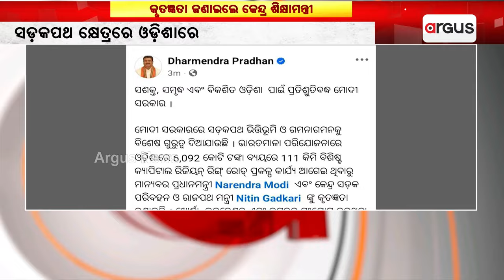ସଡ଼କପଥ କ୍ଷେତ୍ରରେ ଓଡ଼ିଶାରେ ହେବ ନୂଆ ସୂର୍ଯ୍ୟୋଦୟ || Dharmendra Pradhan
ସଡ଼କପଥ କ୍ଷେତ୍ରରେ ଓଡ଼ିଶାରେ ହେବ ନୂଆ ସୂର୍ଯ୍ୟୋଦୟ। ଓଡ଼ିଶାରେ 23 ହଜାର 882 କୋଟି ଟଙ୍କା ବ୍ୟୟରେ 413 କିଲୋମିଟର ଲମ୍ବ ଚାରି ଲେନ୍ ବିଶିଷ୍ଟ ‘କୋଷ୍ଟାଲ ହାଇଓ୍ୱେ’ ନିର୍ମାଣ କରିବାକୁ ଯୋଜନା କରିଛନ୍ତି କେନ୍ଦ୍ର ସରକାର।